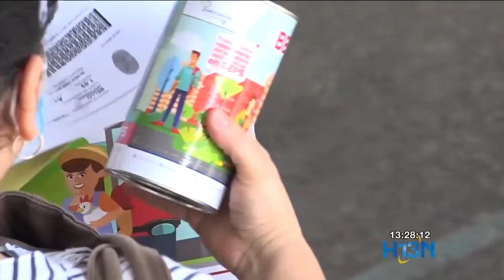Jornada de reparación para entregar recursos a víctimas del conflicto armado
En una jornada de reparación, se entregaron alrededor de dos mil millones para 199 víctimas del conflicto armado asentadas en Medellín. Las familias también recibieron orientación para invertir adecuadamente esos recursos.